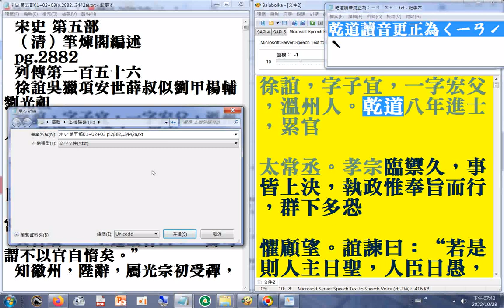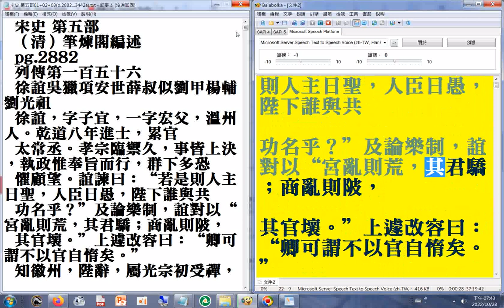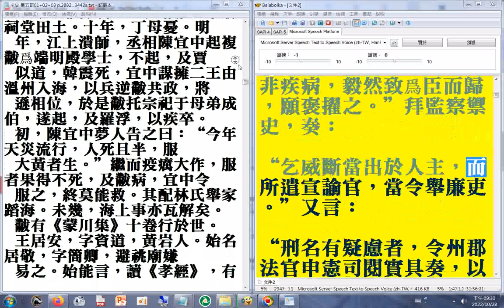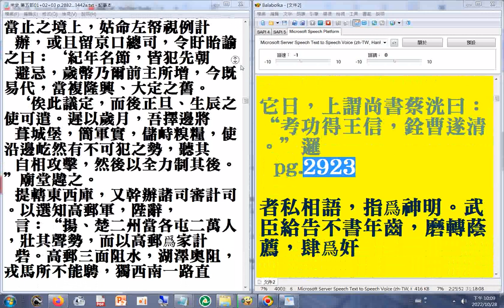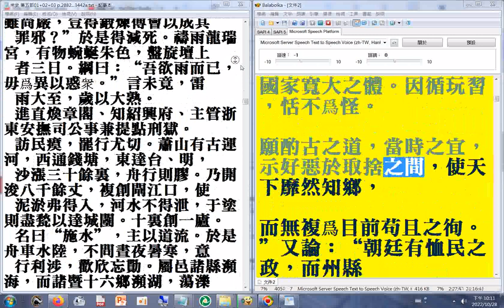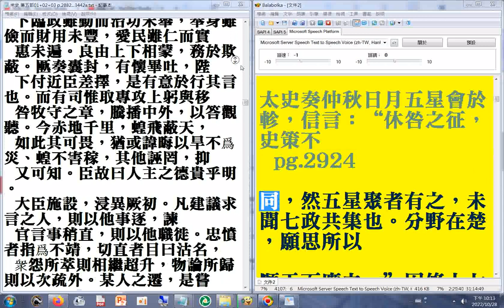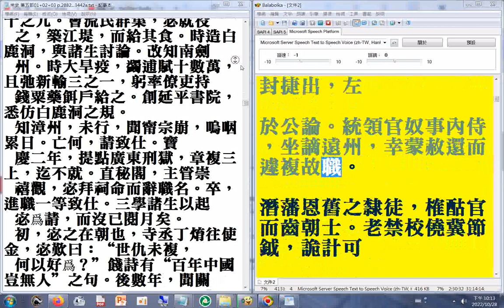第五部01 p.2882...2924a#二十六史全文逐字唸(使用電腦報讀程式#Balabolka朗讀逐字唸，部分破音字讀音有誤請見諒)+瀏覽p.2882...3049a